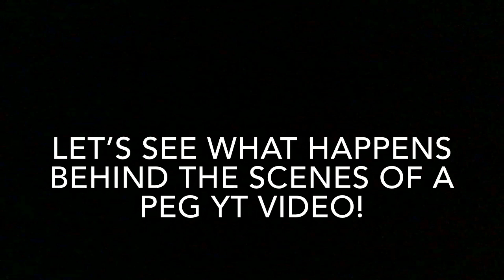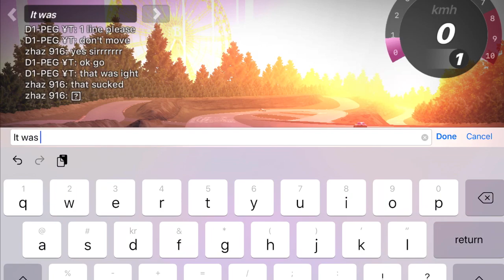Behind The Scenes Of A PEG YT Video With 10+ People!!